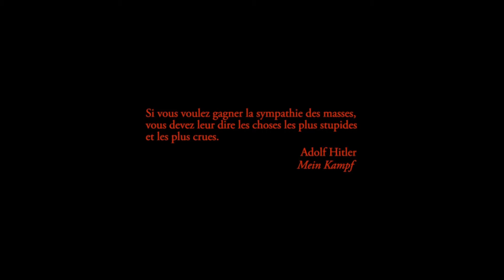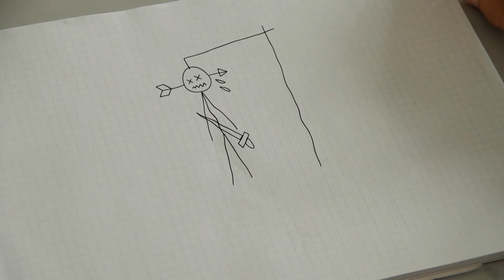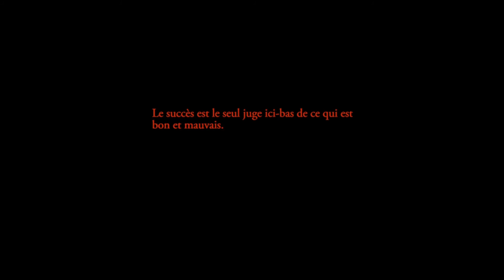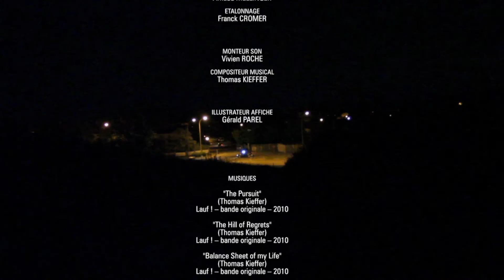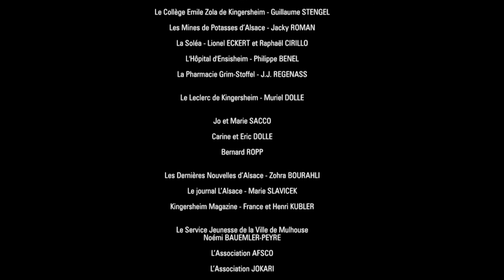LAUF !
LAUF ! (2010)
Écrit et réalisé par Olivier HANSZ et Mathieu WINCKEL
Avec Adrien MARIK, Samuel GIURANNA, Feteh SENADLA, Laura JEHL, Naomi WURTH, Guillaume MARY, Pedro BEJARANO, Christine BEJARANO

Vincent court. Il ne sait pas vers où, il fuit juste. Vincent ne va pas bien. Pas bien du tout. Comme tous les ados, il considère que sa vie est un désastre et se complait à enfoncer le clou. C’est après une tentative de suicide qu’il rencontre Johann, un jeune néo-nazi qui va le prendre sous son aile. Vincent sombre avec lui et dirige sa haine de lui-même contre “l’autre”, qu’il soit arabe, juif ou noir.
Jusqu’à atteindre le point de non-retour…